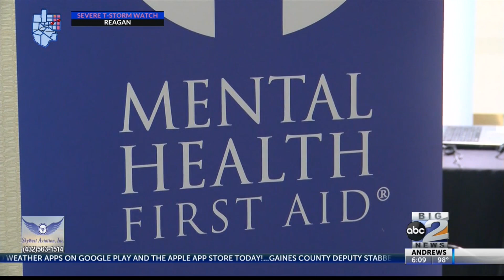Mental health conference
Officials attend a mental health conference in Corpus Christi